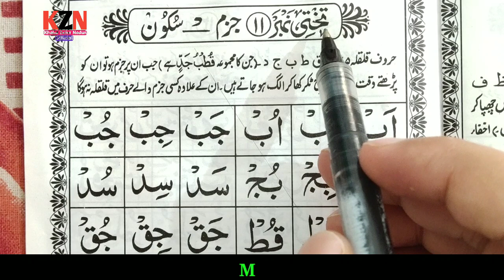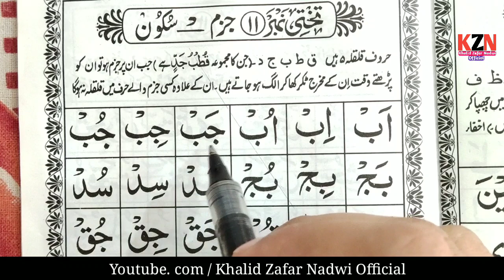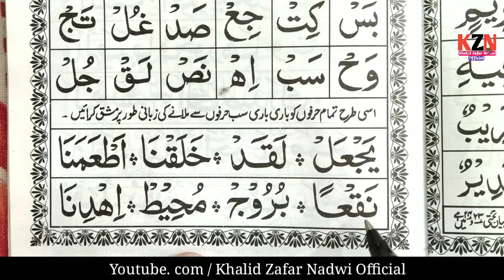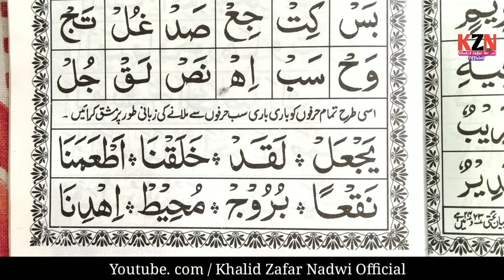Quraan Padhna Sikhe Class # 30 | क़ुरआन पढ़ना सीखे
Dosto,
            Aaj Ki Video Me Humne Quran  Kaise Padhna Sikhe Iske Bare Me Bataya Hai Ummed Karta Ho Ye Video Aapko Pasand Aayegi..

quran padhna sikhe class 30
quran padhna sikhe
quran padhna
quran sikhe
learn quran
learn quran online
learn online quran video
online quran tutor
online quran teacher khalid zafar nadwi
quran padhna sikhe
aao quran sikhe
quran padhne sikhe
quran padhna sikhe part 30
quran padhna sikhe in hindi
quran kaise padhe
Learn quran quran padhna sikhe hindi
learn quran
quran pak ko kaise padhna sikhe in hindi
amma para sikhe
surah al humazah padhna sikhe
quran
quran padhne ka asan tarika
quran kaise sikhen
quran asani se padhne ka tarika
quran e pak parhna seekh lijiye
reading holy quran full
takhti no 11 noorani qaida
takhti no 11